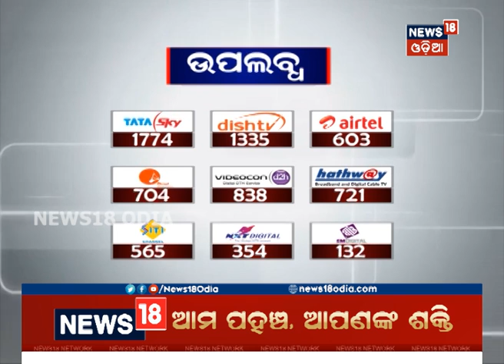Central Minister Dharmendra Pradhan Demands CBI Probe in to Pipili Gang rape and Murder Case